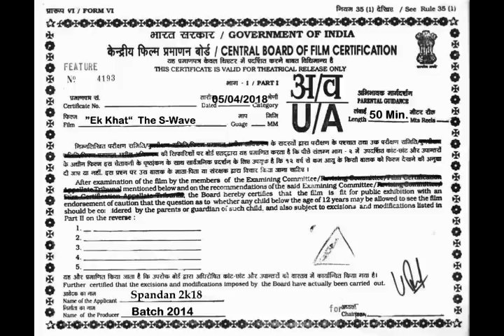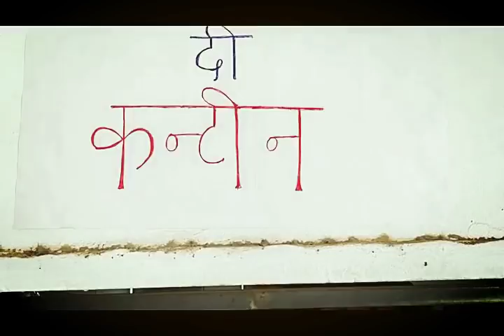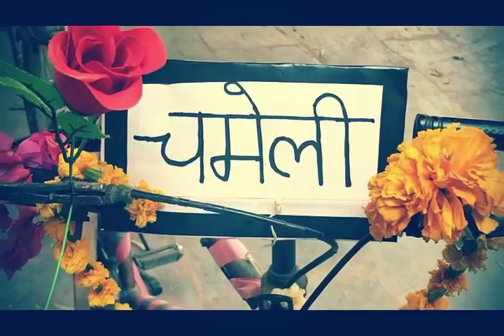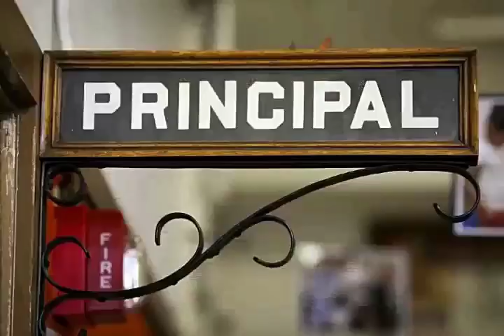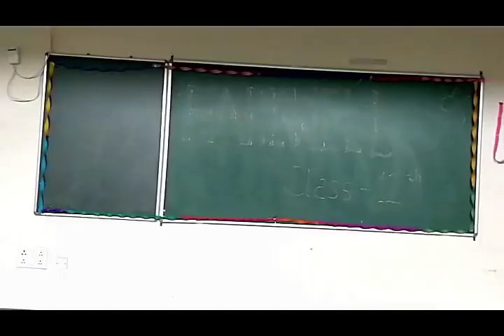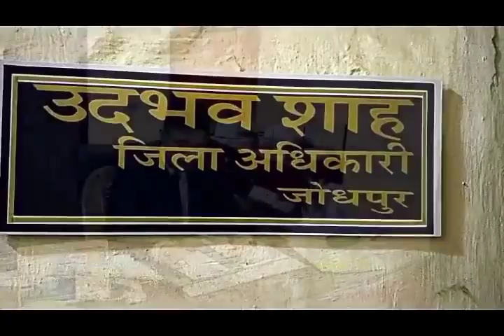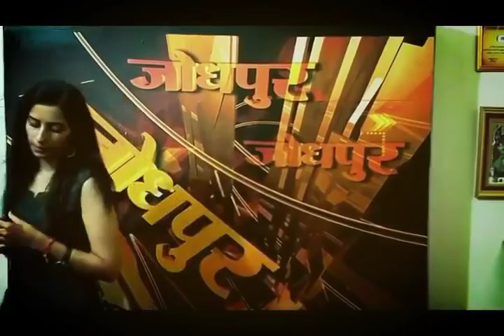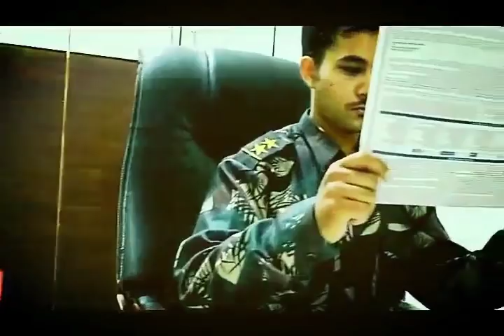The S-wave (Ek Khat) एक खत (drsnmcspandan2k18)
A movie by students of batch 2014 of Dr. S N Medical College, jodhpur, Rajasthan.
( The movie describing true definition of patriotism through life of 5 school friends.
Story tells how they were and how they changed through journey of their life but again whole world changed around them after they got a letter(खत) from one of their friend).